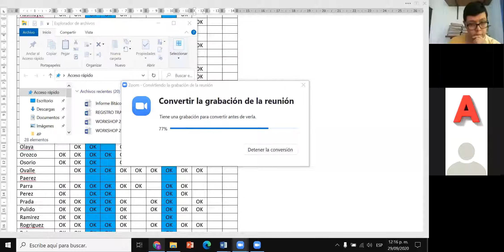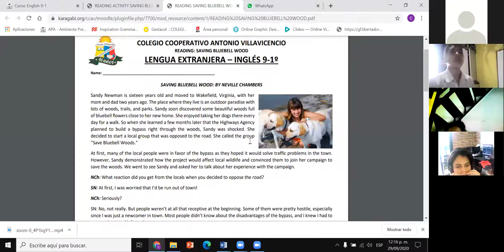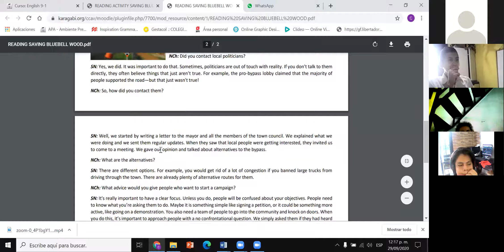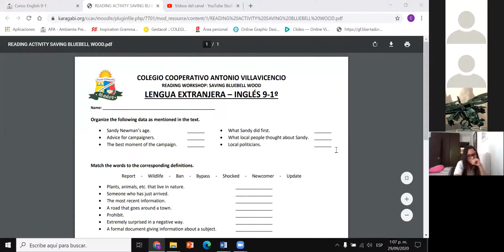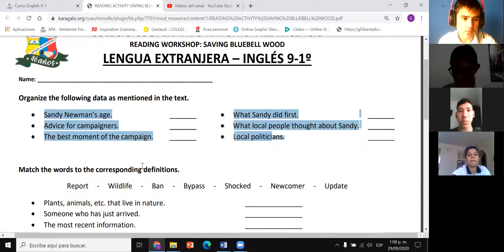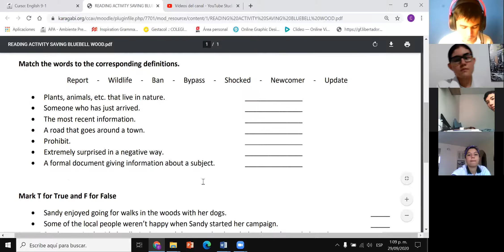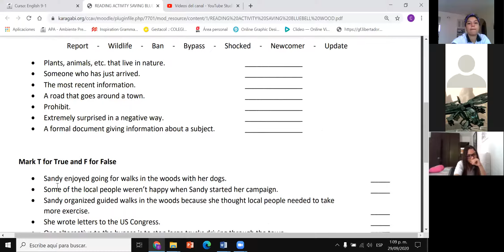September 29th: 9th Grade (Group 1) - Reading Session